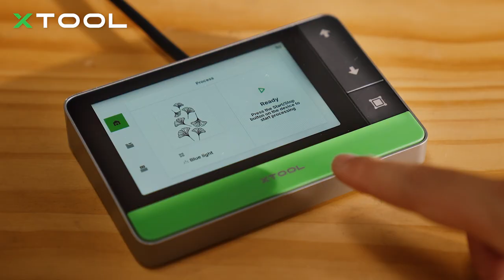xTool F1 Ultra 20W Fiber and Diode Dual Laser Engraver for all Materials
Available at 3DMAX